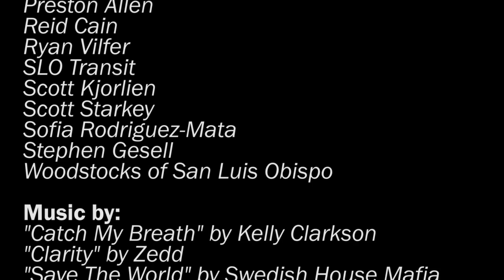Faces of Cal Poly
Cal Poly students, staff, faculty, and San Luis Obispo residents offer a welcome to all students coming to Cal Poly during our Big Fall Welcome 2013. They showcase what it means to be a mustang and introduce the Mustang Way!